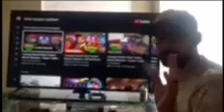Teenage Mutant Ninja turtle￼s Mutant mayhem￼ Trailer reaction￼ ￼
Teenage Mutant Ninja turtles￼  Mutant mayhem trailer reaction￼
This looks like it’s gonna be a super fun Turtles movie based off the trailer I love the cast and it looks like a ton of fun let me know your thoughts in the comments￼ below tmnt ￼